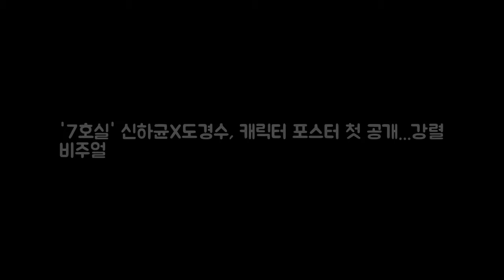7호실 신하균X도경수 캐릭터 포스터 첫 공개... DKO 뉴스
7호실 신하균X도경수 캐릭터 포스터 첫 공개... DKO 뉴스
OSEN=지민경 기자] 신하균과 도경수의 만남으로 주목을 받은 영화 7호실이 오늘 제21회 부천국제판타스틱영화제 개막을 맞아 강렬한 비주얼로 눈길을 사로잡는 캐릭터 포스터를 공개했다. 7호실은 서울의 망해가는 DVD방 7호실에 각자의 비밀을 감추게 된 DVD방 사장과 알바생이 점점 꼬여가는 상황을 벗어나기 위해 고군분투하는 이야기를 그린 영화다.